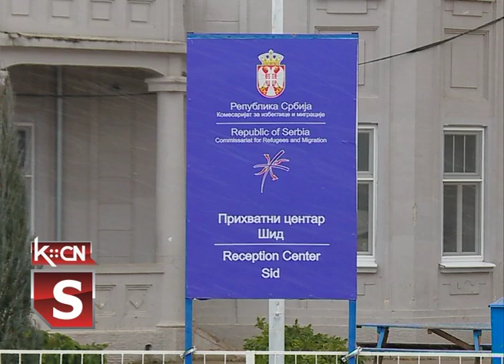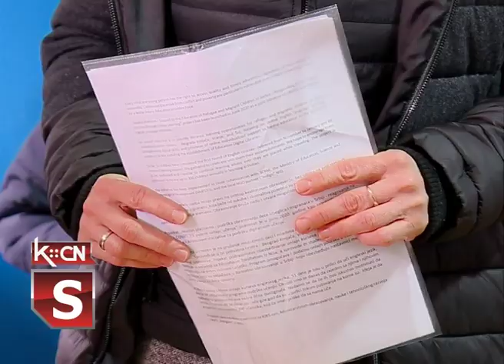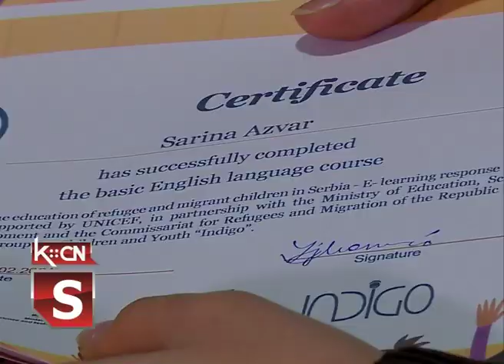Sertifikati za migrante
U Prihvatnom centru „Šid-stanica” danas je upriličena dodela sertifikata o završenoj školi engleskog jezika prilagođenoj deci osnovnih i srednjih škola. Sertifikati su uručeni i deci u prihvatnom centru u Vranju, a ovim projektom podrške nastavi engleski jezik je savladalo 51 dete